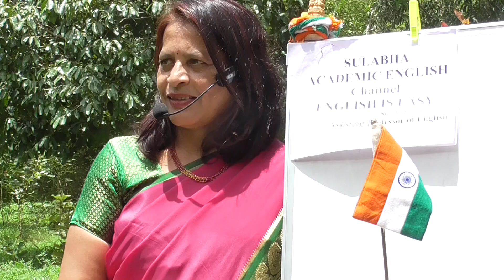SULABHA ACADEMIC ENGLISH Channel ಸುಲಭಾ ಅಕಾಡೆಮಿಕ್ ಇಂಗ್ಲಿಷ್ ಚಾನೆಲ್-Spoken English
Spoken English-A Sentence per Day